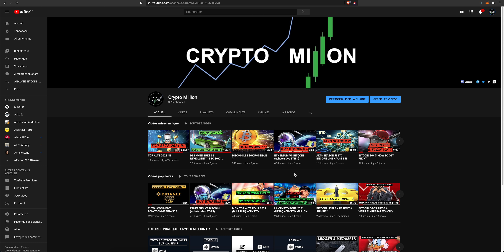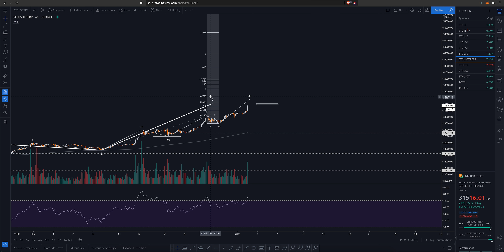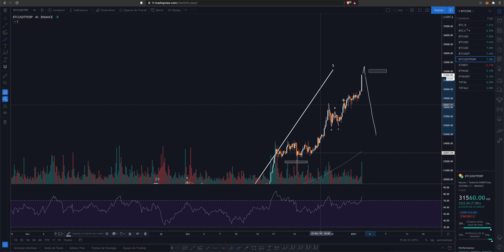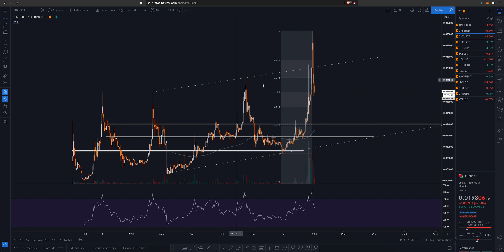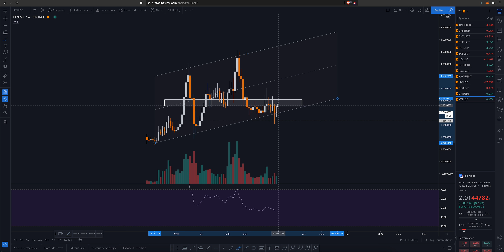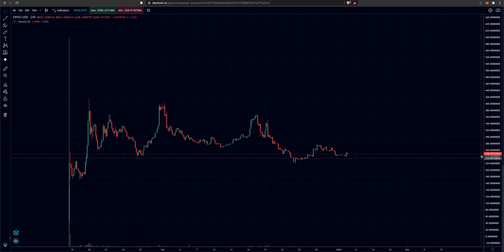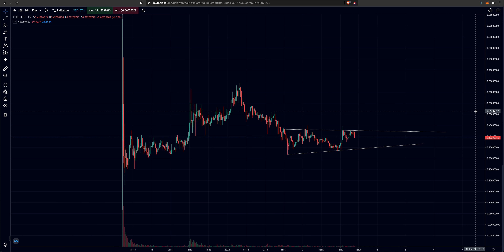BITCOIN PUUUUUUMP !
Ce contenu s’adresse exclusivement aux résidents suisses et ne constitue pas une offre ou une sollicitation pour les résidents français. Petite vidéo quotidienne sur les cryptos !

Séquence ⚙️
0:00 Intro
1:00 BTC
8:00 ETH
8:16 1INCH
8:33 CHSB
8:52 CHZ
9:14 DCR
10:00 DOT
10:24 EOS
10:38 HEX
10:57 HOT
11:20 ICX
11:47 KAVA
12:12 LBC
12:50 NEO
13:41 UNI
14:20 XTZ
15:02 DESH
16:00 SWISS
16:30 XED
17:00 Outro

Mes projets 🔭

**Autres** ⛔️
De plus pour les vrais de vrais de vrais, vous pouvez me faire des dons pour mon temps et mon travail !
Merci énormément.
BTC: 15KaK5tSoRFGiUhSPhKQUNvTRe5QJcBYxu
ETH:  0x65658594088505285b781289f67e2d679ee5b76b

Tous les soutiens de votre parts sont la pour faire évoluer la chaîne Youtube. Comme dans le Loup de Wall Street, j’ai besoin de vous pour passer à la prochaine dimension et pour que tout le monde touche le million avec le futur bullrun du Bitcoin !!!
Objectif le million !